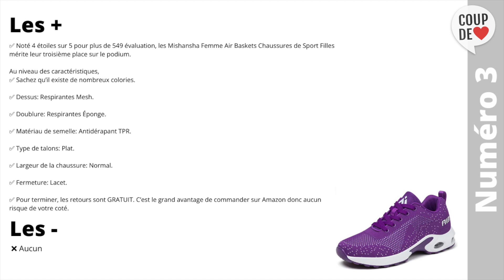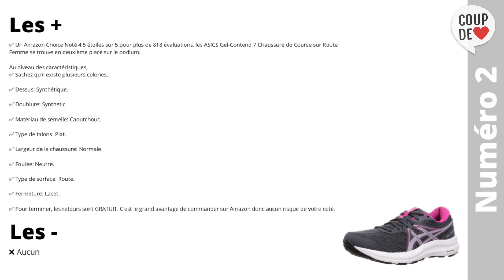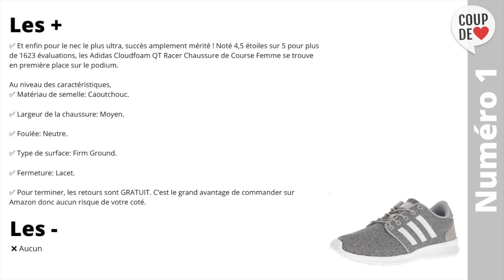TOP 3 Meilleur Chaussures de Course Femme 2021 (BEST Femme Baskets Sport)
Vous vous intéressez à un Chaussures de Course Femme car pour faire votre sport, vous avez besoin de stabiliser votre talon, limiter l'impact et le frottement, et favoriser la propulsion.

⭐Mishansha Femme Air Baskets Chaussures de Sport Filles
⭐ASICS Gel-Contend 7 Chaussure de Course sur Route Femme
⭐Adidas Cloudfoam QT Racer Chaussure de Course Femme